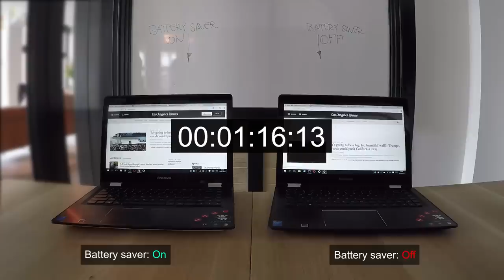Battery saver in Opera browser | Performance test, Time-lapse | BROWSER FOR COMPUTER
Like if you’ve enjoyed this video or write a comment to let us know what you think about it!

Does your laptop run out of power too soon? If you want to browse longer without a charger, get the Opera browser with a built-in battery saver

We ran the test on two Lenovo Yoga 500 laptops running Opera developer version 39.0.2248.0. Read more about the battery saver benchmark test on our desktop team’s blog post

We know this is a common concern, and that's why we've added a unique battery saver feature to the Opera browser. It extends your laptop battery life by up to an hour, letting you browse longer without a charger.

According to our tests, the Opera browser runs up to 35% longer with the battery saver on, compared to other browsers like Google Chrome and Microsoft Edge. Depending on your laptop model, this might give you an extra hour of browsing away from a power outlet.

The benchmark test was conducted in June 2016 on a Lenovo Yoga 500, 14″, i3-5005U, 4GB, 500GB HDD, Win 10 using the balanced power profile. We ran Opera developer version 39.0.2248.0 with the native ad blocker and battery saver enabled, Microsoft Edge version 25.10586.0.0 and Google Chrome version 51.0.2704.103. We loaded nine popular websites, including YouTube in separate tabs and simulated scrolling activity in a loop. For a detailed, step-by-step description of the test, check out our desktop team’s blog post.